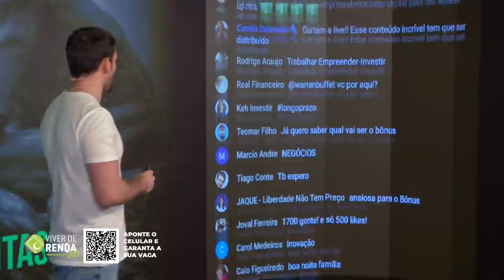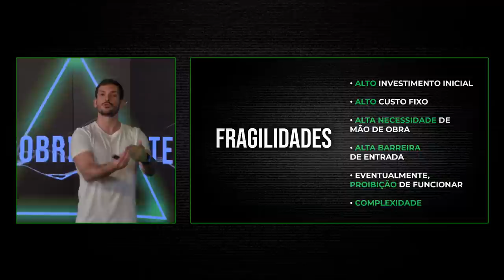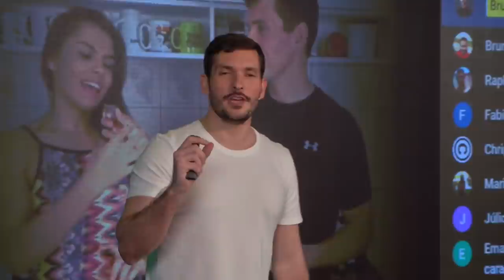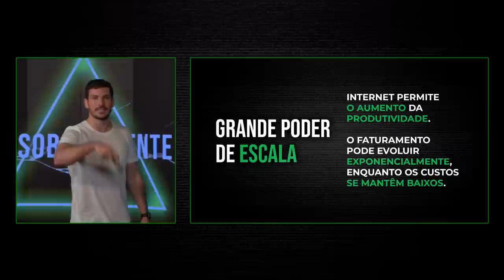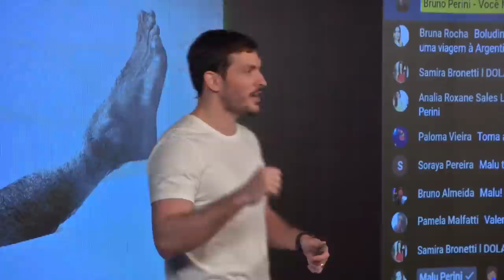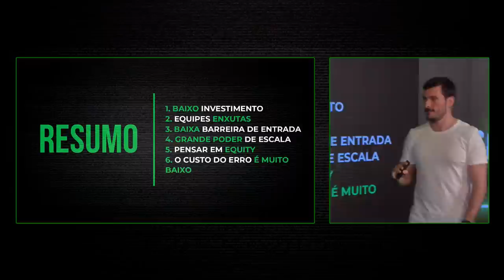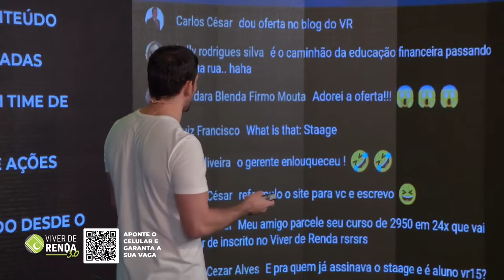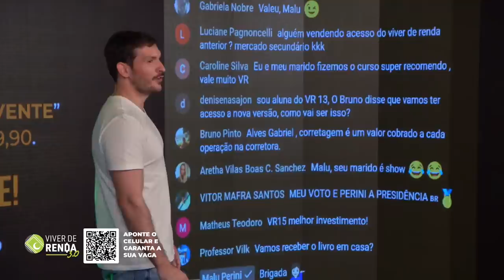O Acelerador Financeiro e o Petróleo da Nova Década | AULA 3 | O Sobrevivente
- VAMOS INVESTIR JUNTOS? Conheça o Fundo ARCA

- Entre para terceira turma do Viver de Renda Cripto, clique aqui para fazer sua matrícula

- - Últimas horas para encerrar a última turma do ano do curso Viver de Renda